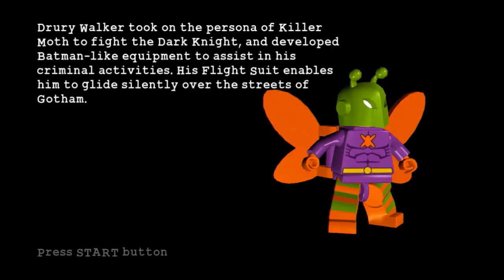LEGO BATMAN LEVEL 3 4 IN THE DARK KNIGHT